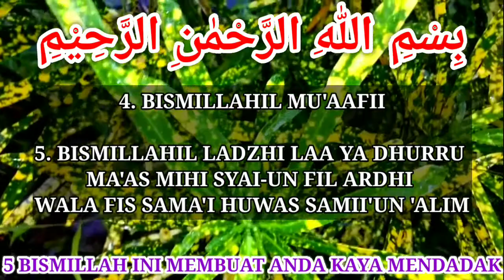INGIN UANG DARI ALLAH !! CUKUP BACA 5 BISMILLAH INI // UANG BANYAK DATANG BERKALI-KALI LIPAT